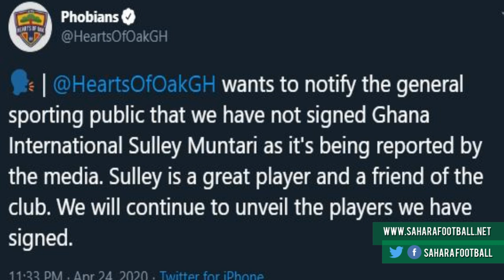SULLEY MUNTARI NOT SIGNED FOR HEARTS OF OAK YET, DETAILS & MTN PULL FINANCIAL PLUG FROM KOTOKO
TODAY'S STORIES
- HEARTS OF OAK DENY SIGNING OF SULLEY MUNTARI
- KOTOKO TO LOSE MONTHLY FINDING FROM MTN
- HEARTS OF OAK SET TO SIGN BUMPER DEAL WITH KASAPREKO